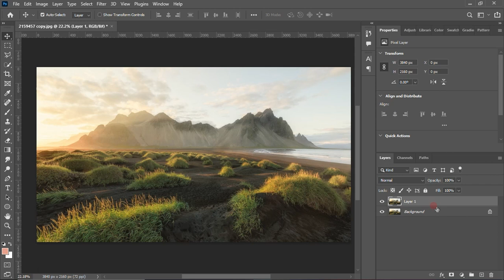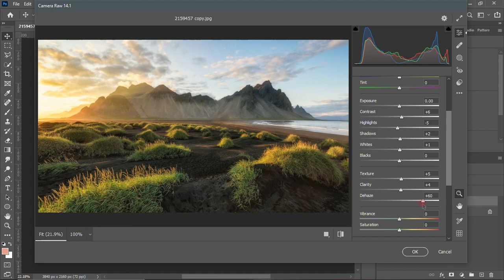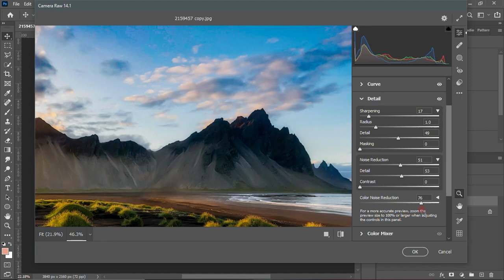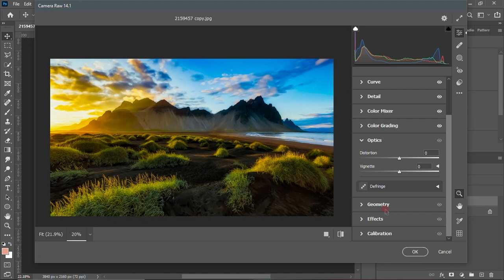Color grading Nature image in photoshop { Hindi Tutorial }